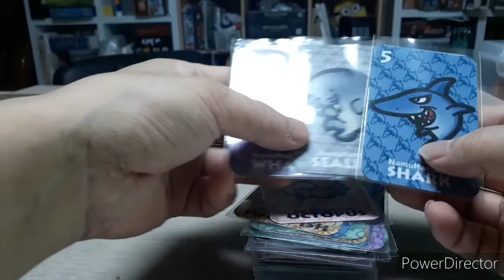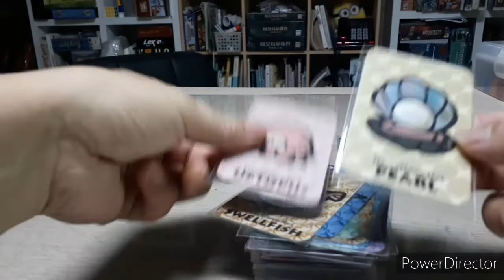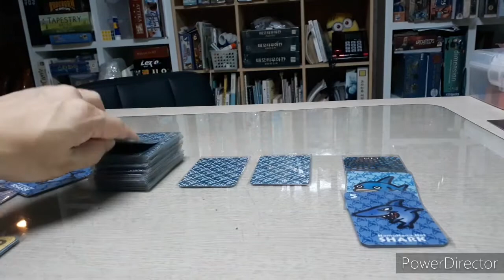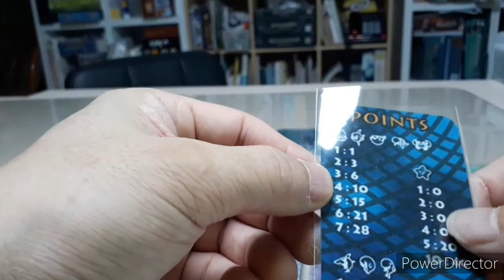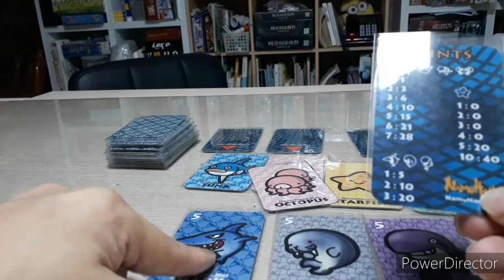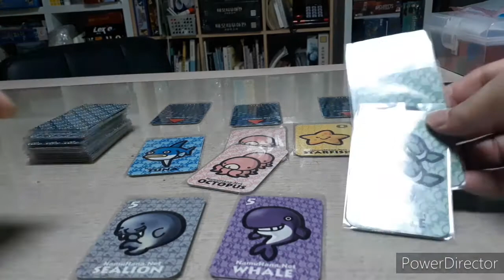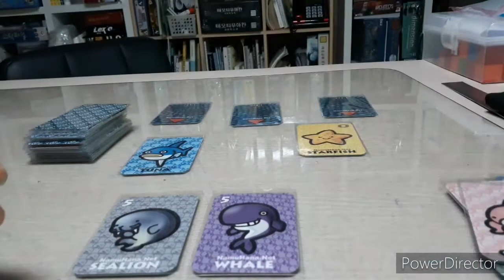The king of Fishermen boardgame/ 낚시왕/ card game/ 카드게임/ 셋컬렉션/ 2~5인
줄로레또가 떠오르는 게임입니다. 물고기 카드를 가져와 점수를 많이 얻으면 승리하는 게임입니다. 다만 3종류만 점수가 되고 추가로 더 가져온 물고기는 감점이 됩니다.
소스가 있으니 출력하여 만들어 보세요.